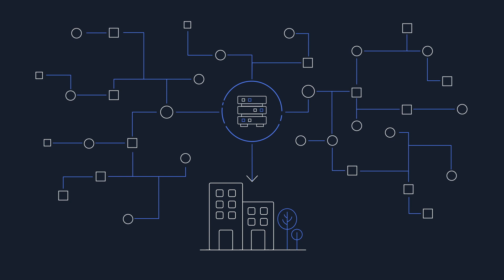Optimize Primary Storage with AWS Storage Partners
How to optimize cost and performance of storage solutions working with AWS and AWS Storage Partners.